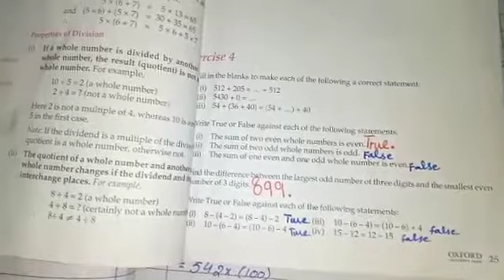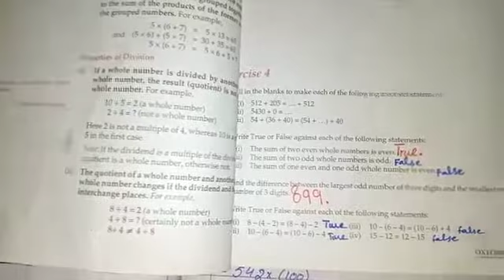CLASS- SIX | MATHEMATICS | UNIT# 4 | WHOLE NUMBERS & RAY| Q# 1,2,3,4 pg# 25 | LECTURE # 1